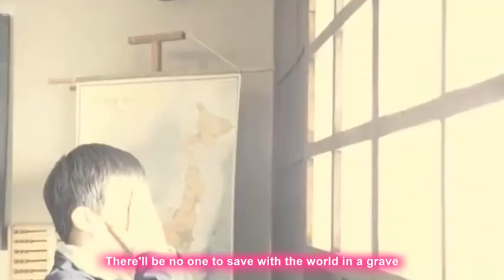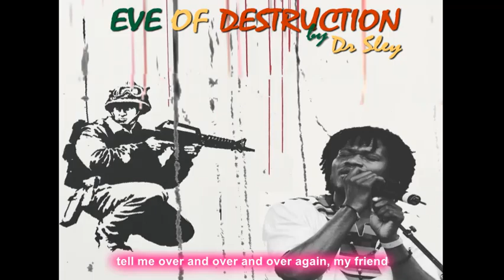Dr Sley - Eve of Destruction (Reggae Version)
Classic reggae cover by Dr. Sley.
Eve Of Destruction was written by P. F. Sloan in mid-1964.
Are we at the 6th Revelation or we are just selfishly destroying the beautiful inheritance earth?
This music is Still as prophetic and chilling as it was in 1965. Respect to everyone who has made a cover especially Barry McGuire.